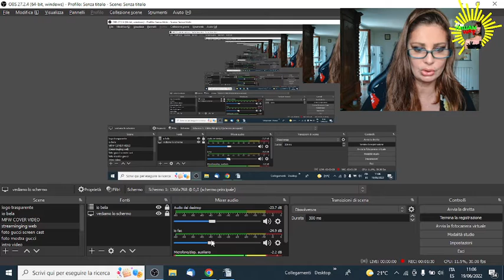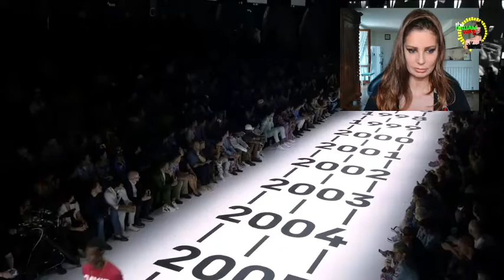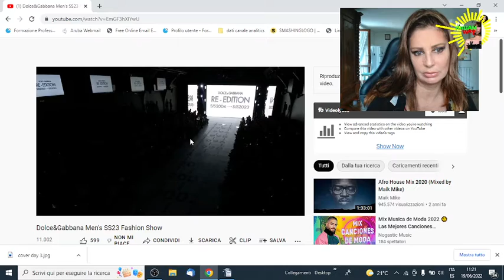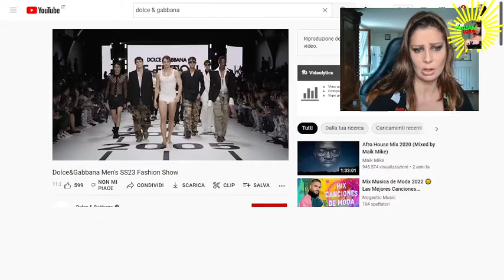Dolce & Gabbana Show RE-EDITION MenSS23 Digital Review by Simona Cochi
Simona Cochi reviews the shows of the MEN'S COLLECTION ss23 - Milano Fashion Week from the 17th till the 21rst of June 2022
Dolce & Gabbana Man SS2023
The Collection - 89 looks - winks at the brand's archive, an inexhaustible source of inspiration, full of charm and creative content. Heritage is presented by telling the idea of ​​building contemporaneity starting from the past; a past that is also present, full of identity and uniqueness.
Some of the star looks from the 1990/2000 fashion shows are on show again. Others, proposed in a new context, are assembled together with current pieces to define a new and modern silhouette and male dialectic. Garments and accessories are characterized by a cotton label with the words "Re-Edition" which shows the year in which the garment was presented for the first time and that of the new SS2023; each garment therefore has a different, unique and exclusive label.
The look requires a layering of garments, where summer fabrics - cotton and drill - are the masters. The focus remains on denim in all its possible interpretations. These fabrics are combined with classic lace and brocade or with modern fabrics treated with innovative processes for vintage or three-dimensional effects, as in the terry cloth also available in a printed version.
The color palette is filled with warm shades and neutral and dusty colors, with accents of color in the details and in the embroideries. Cream of Ortigia, sand of Mondello, dark brown of Kalsa, lava black and white trousseau: the natural colors of the Sicilian soil take shape on iconic garments reinterpreted and re-contextualized.
Front row: Apuje Kalu, Pablo Schreiber, Lucas Jagger, Michele Morrone, Can Yaman, Winston Duke, Alex Gonzalez, William Levy, Caua Reymond, Tyrod Taylor, Rudy Gay, Jaren Jackson Jr, Corey Kispert, Bismack Biyombo, Wesley Iwundu, Josh Richardson

2017 - Simona Cochi starts her digital video magazine to adapt communication and journalism techniques to the new challenge of the 2.0 era.